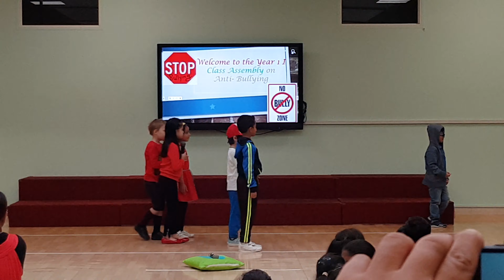Adi school event(4)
Anti bullying